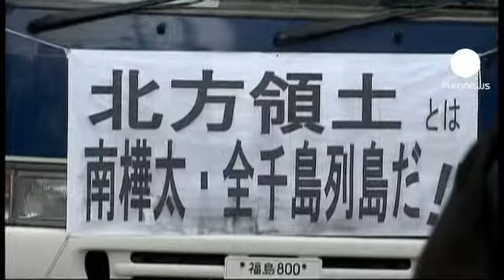Moscovo nega violação do espaço aéreo do Japão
Moscovo nega ter violado o espaço aéreo japonês. O Ministério da Defesa garante que a aviação russa realizou voos previstos sobre as águas do Mar do Japão no respeito da lei.

Segundo Tóquio, a entrada das aeronaves russas no espaço japonês da ilha de Hokkaido aconteceu minutos depois de o primeiro-ministro do Japão, Shinzo Abe, prometer publicamente dialogar com a Rússia sobre o futuro das Ilhas Curilas.

Esta quinta-feira, o Japão celebra o Dia dos Territórios do Norte que, segundo Tóquio, incluem quatro das 56 ilhas daquele arquipélago.

Todos os anos, nesta data, os ativistas japoneses de extrema-direita saem à rua e marcham até à embaixada russa para reclamarem a soberania das ilhas em poder de Moscovo desde a Segunda Guerra Mundial.

Quando então a União Soviética invadiu o arquipélago, rico em recursos piscícolas e minerais, 17 mil mil japoneses foram expulsos das suas terras. Tóquio continua a considerar que quatro das ilhas deste arco insular lhe pertencem.